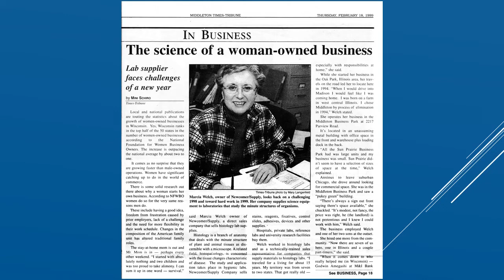Celebration of Life - Marcia Newcomer-Welch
Marcia Newcomer-Welch passed away on July 8th, 2022
at the age of 76.  Alzheimer's is a terrible disease.
Marcia was loved by many and on September 18th, 2022
this slide show was part of her Celebration of Life held
at Quivey's in Fitchburg, WI